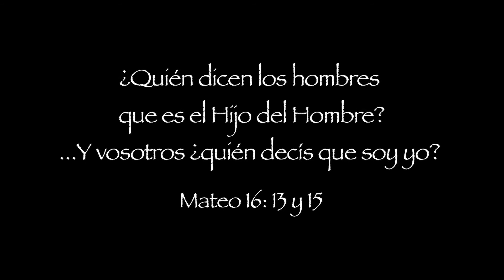NAZARENO PROMO FULL 2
Promo Retiro Morton
Junio 5-6-7, 2015
Sociedad de Jóvenes (CHOSEN)
1ra Iglesia Cristiana (Discípulos de Cristo) en Vega Alta PR.